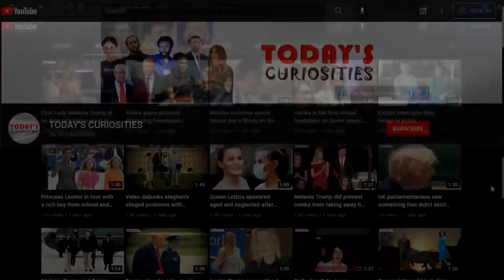Queen Letizia in a thigh-slit fitted mourning dress that revealed too much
King Felipe and Queen Letizia attended the royal theater in Madrid for the anniversary of Antonio de Nebrija's departure. Walking up the stairs her dress revealed her molded and tanned royal legs.